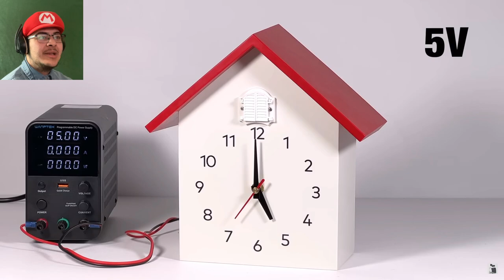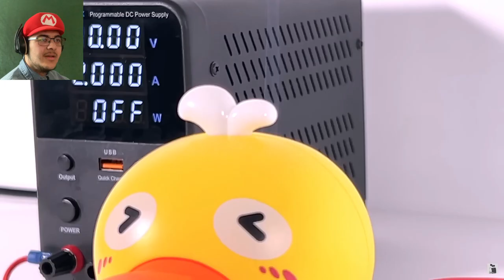CES JOUETS SUBISSENT DES EXPÉRIENCES COMPLÈTEMENT WTF!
Salut mes chers gamers, ici Yorkfield! Aujourd'hui on se retrouve sur une vidéo réaction, où je réagis a des jouets subissant des expériences de taré!

N'hésitez pas à partager la vidéo à d'autres personnes !

La chaîne : @aboringday_

Configuration de mon PC principal Kitsune :
32 Go de RAM DDR4
SSD M.2 NVMe 1 To WD Black WDS100T1XHE

Configuration de mon PC portable Yoshimura :
16 Go de RAM DDR5
Windows 11 Pro
SSD M.2 NVMe 512 Go Hynix HFS512GEJ9X101N

Configuration de mon PC portable Miyazaki
8 Go de RAM soudé
SSD M.2 NVMe 512 Go Micron

Configuration de mon PC Shizuku :
4 Go de RAM DDR2
Windows XP x64 Edition
Graveur DVD-RW
HDD 40 Go SATA WD400JS
HDD 640 Go SATA II WD6400AAKS